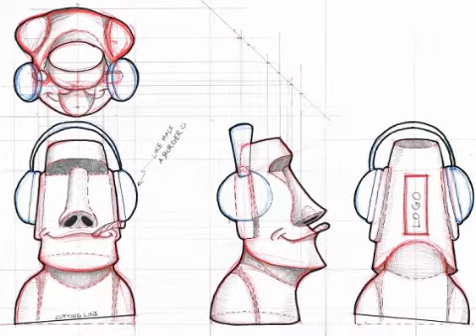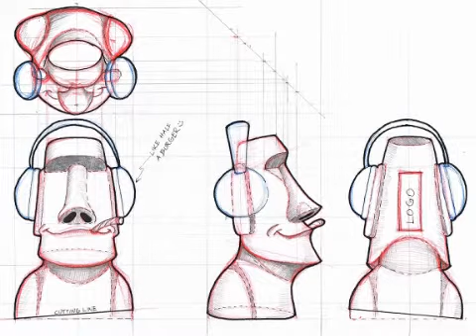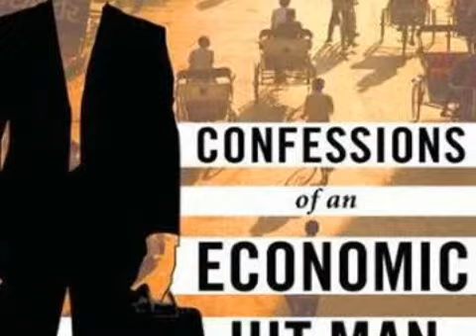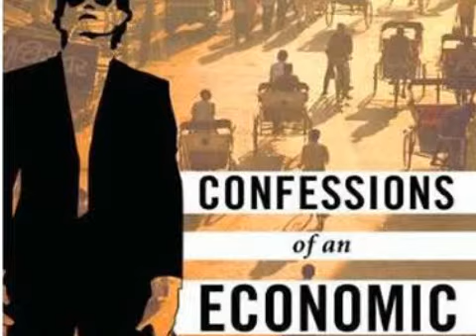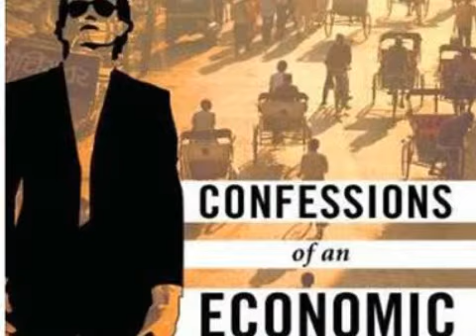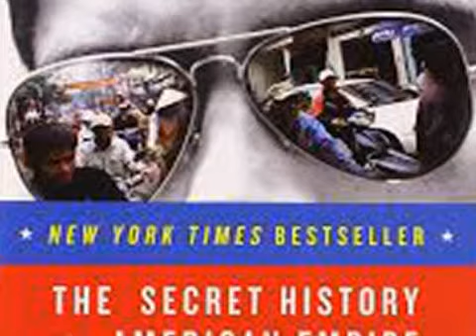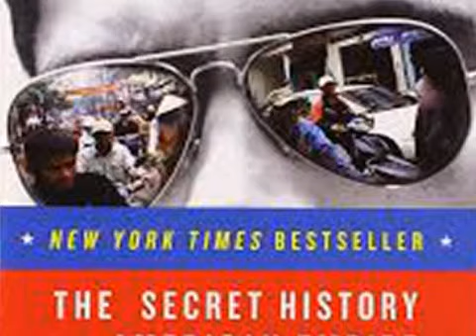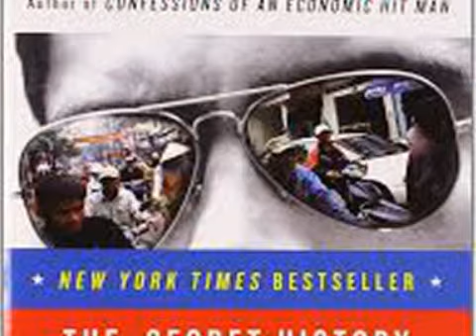John Perkins, former economic hitman turned whistleblower visits Grimerica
John Perkins, the original Economic Hitman himself is in Grimerica tonight. John has been blowing the whistle on the runaway corruption of the corporatocracy and the banksters at the highest levels for years now. Not without solutions though, John, ever the optimist gives us hope, and a blueprint of solutions. He's the bestselling author of Confessions of an economic hitman, The secret history of the American empire, and his latest. Hoodwinked. John is founder and board member of Dream Change and Pachamama . He's won the Lennon -- Ono Grant for Peace in 2012 and the Rainforest Action Network Challenging Business As Usual Award, 2006. I listened to Confessions about 5 years ago as his message was starting to seep into the mainstream. Since then I am sure John's story of hope has reached all areas of our culture and society. It's our absolute pleasure to be chatting with you tonight John, welcome to Grimerica.
Jared, the Grimerican Kiwi Ambassador joins the fellas for the intro. Graham and Darren open up the new bio feedback device "Inner Balance" from Heartmath and measure their Heart Rate Variability. Jared updates the guys about trying the bulletproof diet and they chat a tad about the missing plane, of course. Graham continues with the UFO quote of the week. Moneybomb has started off fantastic!! Check it out and win back half of our money collected by contributing any amount or just by sending in a postcard or flyer pic!!

MUSIC
Grimerica Theme -- Lock & Key
X-Files Dub -- Dubway Beatfresh
Sunshine -- Fancy Mike
De FROiZ -- The Wolf of Wall Street
Dirty Money -- Tincup & DarkxCheeto
Revolution -- Shahidi Romi